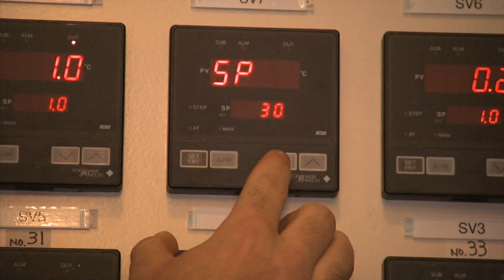South College Beer School Knoxville, TN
From Live Green Tennessee - Season 7, Episode 5

If your son or daughter joked with you that they were going to major in "beer" in college- you may feel like you need to set them straight!   But now, it is a legitimate course of study- not just an extracurricular activity. At a Tennessee College in Knoxville you can major in "brewing science." - it's the only brewing degree program the south. The growing craft beer industry is creating a demand for people who really understand the science of beer. East Tennessee PBS’ Chris Smith samples some students’ brews at the South College Beer School.

Dr. Todd White - Brewing Science Program Director
Marty Velas - Brewing Science Instructor
Jeremy Raper - Student
Zak Cohen - Prospective Student
David Cohen - Father